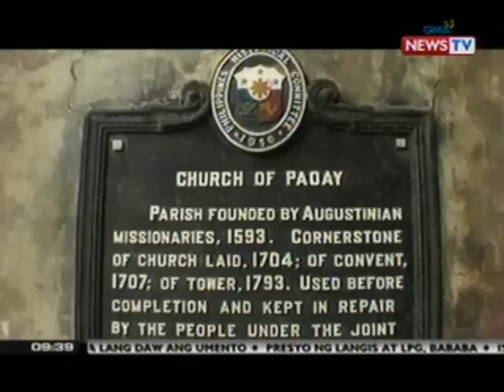SONA: Paoay, minsang sumikat dahil sa pelikulang "Himala"